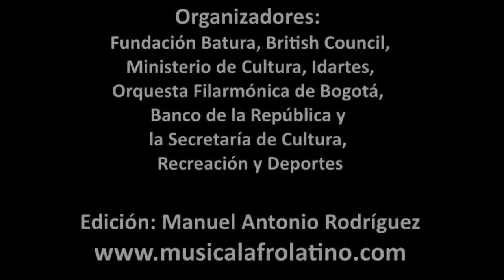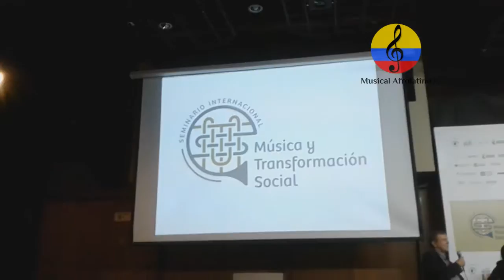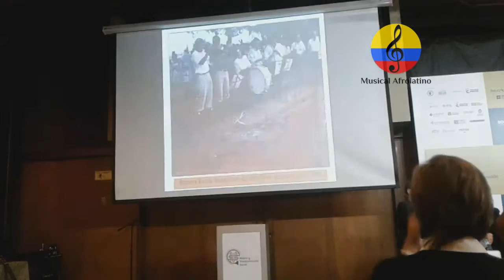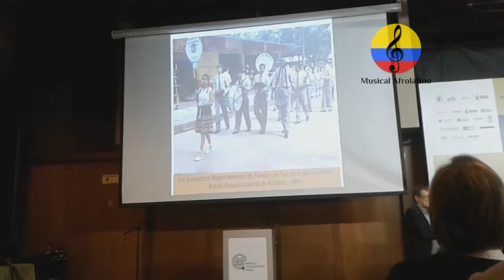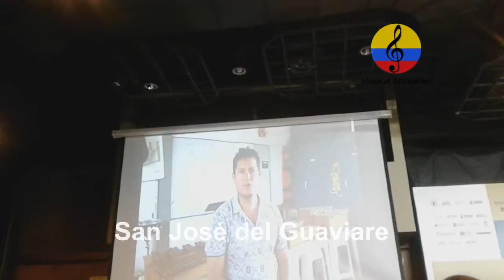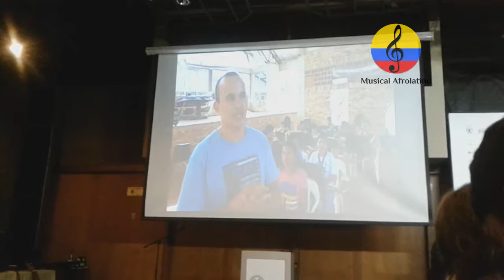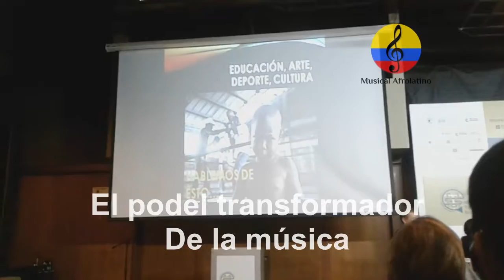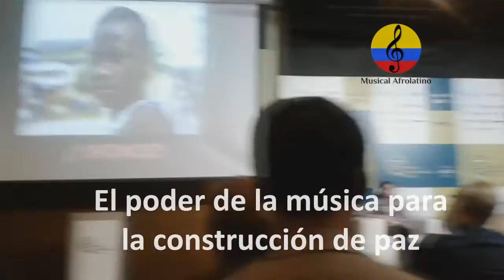Seminario: Música y Transformación Social, VII parte. Bogotá 2016